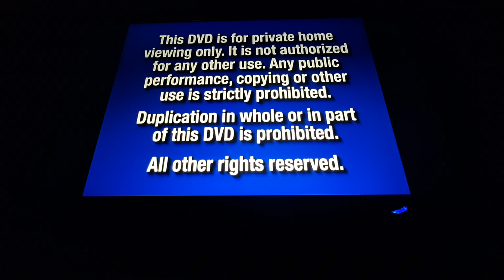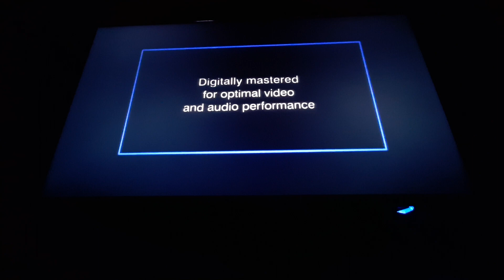Opening To Treasure Planet 2003 DVD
Treasure Planet DVD April 29th 2003 DVD Theaters November 27th 2002

1. Blue FBI Warning
2. Walt Disney Home Entertainment
3. Finding Nemo May 30th Trailer
4. Brother Bear November 1st 2003 Teaser Trailer
5. Atlantis 2 Milo Return May 20th 2003 Trailer
6. Stitch All New Movie August 26th 2003 Trailer
7. Bionicle Mask Of Light September 16th 2003 Trailer
8. The Lion King Special Edition October 7th 2003 Trailer
9. DVD Menu
10. THX Logo
11. Disney DVD Logo
12. Walt Disney Pictures Logo